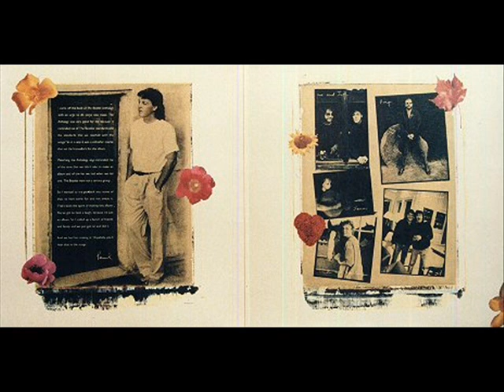Paul McCartney - Flaming Pie: Heaven On A Sunday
Flaming Pie is an album by Paul McCartney, first released in 1997. His first studio album in over four years, it was mostly recorded following McCartney's involvement in the highly successful The Beatles Anthology project. Quoted in Flaming Pie's liner notes as saying, "(Anthology) reminded me of The Beatles' standards and the standards that we reached with the songs. So in a way it was a refresher course that set the framework for this album."

Recording And Structure

Beginning in February 1995, McCartney teamed up with Jeff Lynne, Electric Light Orchestra lead singer and guitarist and an ardent Beatles fan who had previously worked with George Harrison on his 1987 album Cloud Nine, while both were members of The Traveling Wilburys, and who had also co-produced "Free As A Bird" and "Real Love" for the "Anthology" project. With a keen sense to produce something pure and easy — and without indulging in elaborate productions — McCartney sporadically recorded the entire album in a space of two years, working not only with Lynne, but with Steve Miller, George Martin, Ringo Starr and his own son, James McCartney, who plays lead guitar on "Heaven on a Sunday". "Calico Skies" and "Great Day" both hailed from a 1992 session, recorded even before Off the Ground had come out.

The title Flaming Pie (also given to one of the album's songs) is a reference to a humorous story John Lennon told journalists in 1961 on the origin of The Beatles' name when they became newly famous: "I had a vision that a man came unto us on a flaming pie, and he said, 'You are Beatles with an A.' And so we were." The album itself definitively has a Beatles flair to it; "The Song We Were Singing" was written about the Lennon/McCartney writing team.

 Reception

Upon its May 1997 release, the critical reaction to Flaming Pie was very strong, with McCartney achieving his best reviews since 1982's Tug of War. The commercial reaction was everything McCartney could have hoped for. With fresh credibility even with young fans who had been introduced to him through the Anthology project, and anticipation raised with the excellent reviews, Flaming Pie debuted at #2 in the UK in May, giving McCartney his best new entry since Flowers in the Dirt eight years before. It was knocked-off the top spot there by the Spice Girls' album Spice.

In the United States, reaction was also very positive. The album debuted at #2 (the best chart peak for a McCartney album there since Tug of War with 121,000 copies sold in its first week, also behind the Spice album that sold only 16,500 more copies that week. In both the UK and the U.S. Flaming Pie managed to be the best new entry of the week, and also reach gold in both countries.

Singles "Young Boy", "The World Tonight" and "Beautiful Night" became UK hits, all making the top 40 in the sales charts. The only single in the US from the album was "The World Tonight", a top 30 entry on the Billboard mainstream rock listing. In many other countries, reception of the album was also strong, and managed to reach at least one #1 position (in Greece).

To promote the album, McCartney held an online chat party, and consequently, the event entered the Guinness Book of World Records for the most people in an online chatroom at once. There was no tour.

Some consider Flaming Pie to be one of Paul McCartney's finest solo outings. It did, indeed, receive a Grammy nomination for Album of the Year, although Bob Dylan won the award with his back-to-form album Time Out of Mind.

"Young Boy" and "The World Tonight" appeared in the 1997 Ivan Reitman comedy Father's Day, while "Great Day" appeared in the 2009 film Funny People by Judd Apatow, playing over the opening credits, and was available as a free download on paulmccartney.com for a limited time.